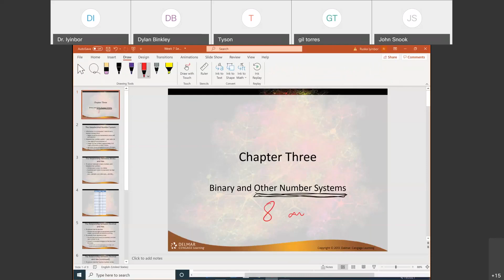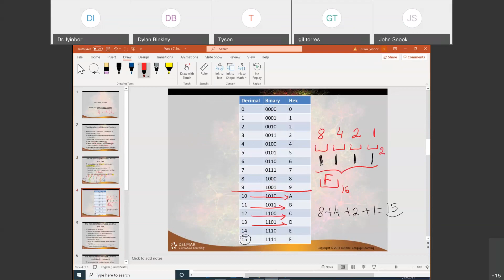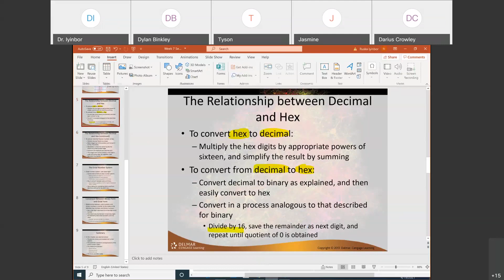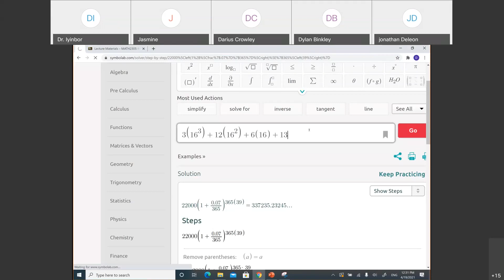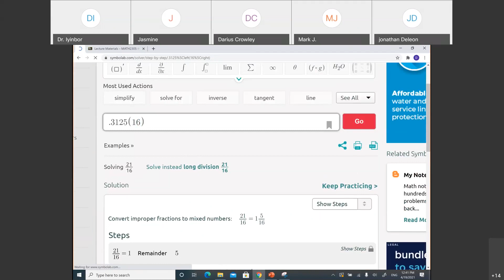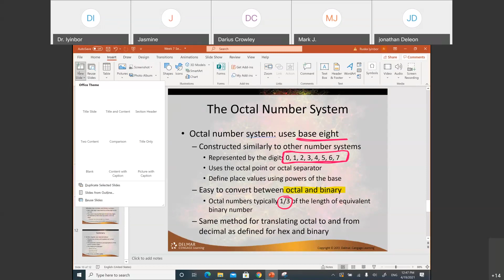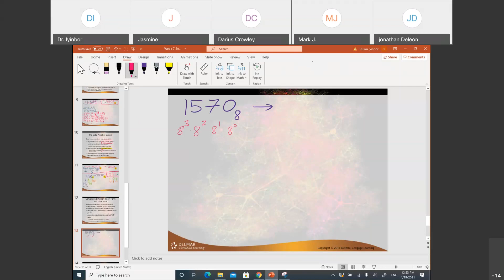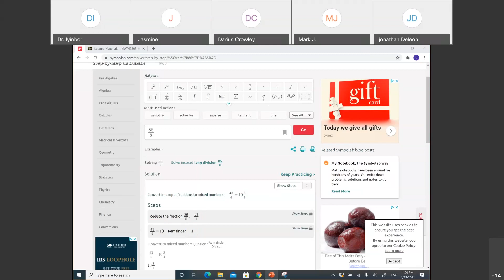Math2305 - Week 7 (Sections 3.3 and 3.4)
Octal and Hexadecimal numbers